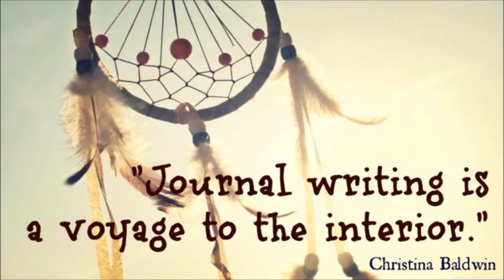Injection of Inspiration #56: The Importance of Documentation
The latest installment in my Injection of Inspiration series advises you to document everything (well, most things) and why writing down events can be therapeutic!